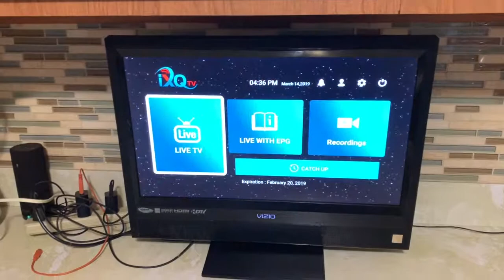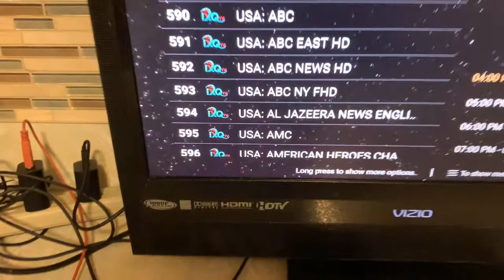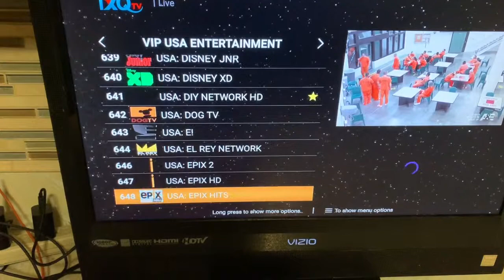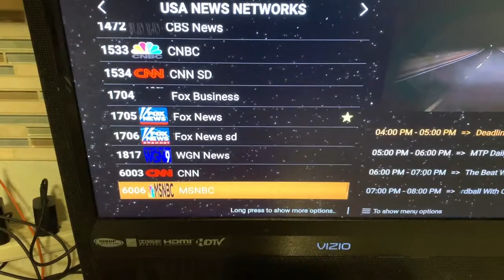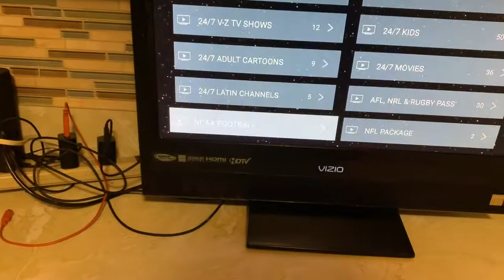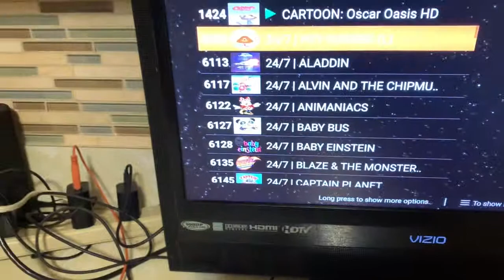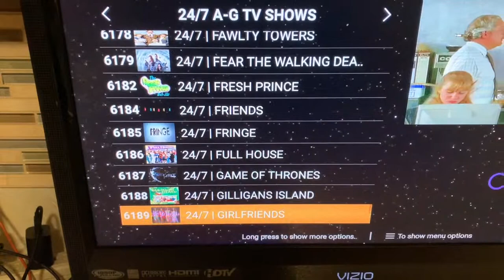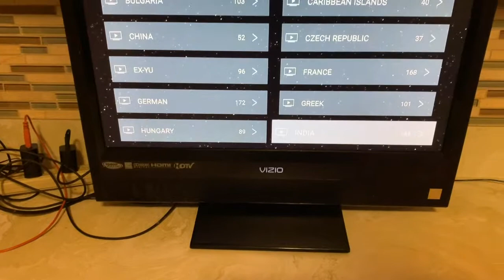How To Get 6,000+ TV Channels in Your RV and/or Boat - IXQtv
You read it right...How To Get 6,000+ TV Channels in Your RV and/or Boat For Only $39!!!

If you ARE looking for a business, look at the video titled “How To Make Money by Helping Others Save Money”.